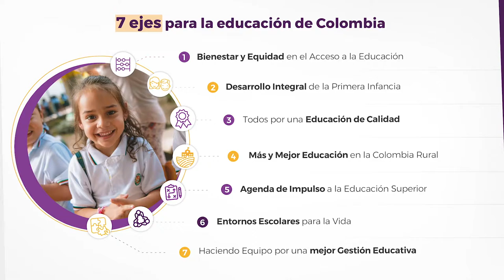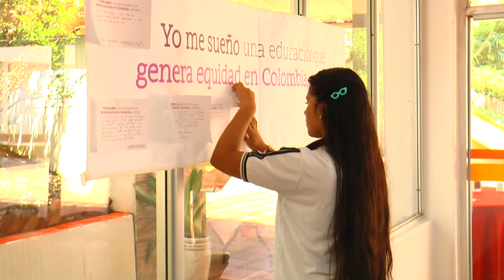Quinto taller para la construcción del Plan Nacional de Desarrollo, en Villavicencio